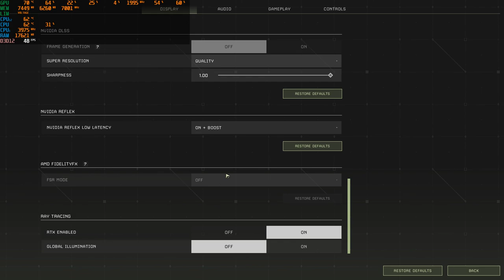ICARUS | Test 3060 ti - GRAFICA EPIC - RTX ON / Ryzen 5 3600 + 32 GB RAM | WINDOWS 11 - FULL HD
MIO REFCODE:563685ph1

PC:
MOBO: B450 GAMING PLUS
CPU: R5 3600
GPU: 1660 SUPER
RAM: 16 GB
CASE: 4000D AIRFLOW CASE CORSAIR

VIDEO TUTORIAL
               GAMES---TECH---MICROSOFT